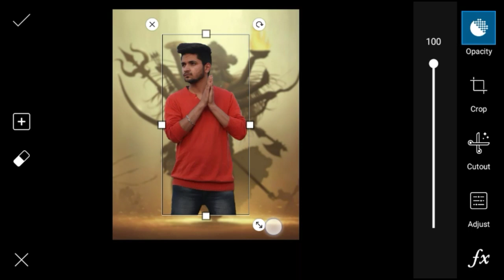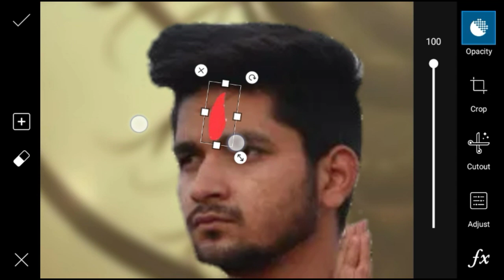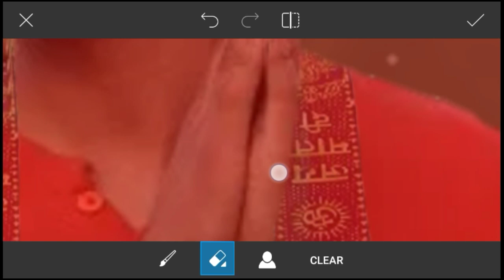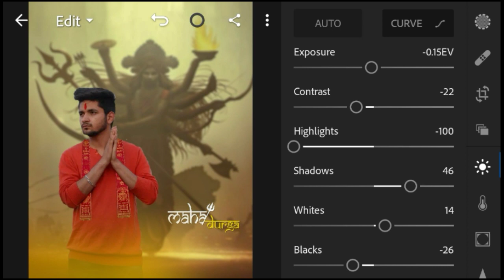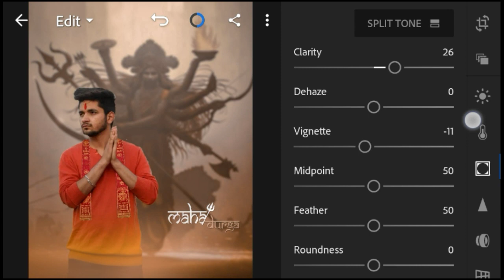PicsArt Navratri Spacial Photo Editing within light room retouching in hindi step by step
Hi Guys☺ Thanks for watching Join our  Many people are using picsart,snapseed,ps touch,adobe photoshop, lightroom but they are do not know how to use this app.So I am showing photo editing tutorial.I hope you are learn many. I hope I have a brought a smile
To me umeed karta hu aapko ye video passand aayegi :-) If you really like this video k then don't forget To❤❤❤❤❤❤❤❤❤❤❤❤❤❤❤ 👉Like 👉Share 👉Subscribe Don't forget to subscribe our channel for more interesting update(its free) light room rain effects editing_

Our socially link :-)👇 Instagram💐 This channel about is
lightroom app tutorial,
hairstyle editing, and many more. If this you first time on our channel please checking our channel and see content and that is something help you to learn editing.